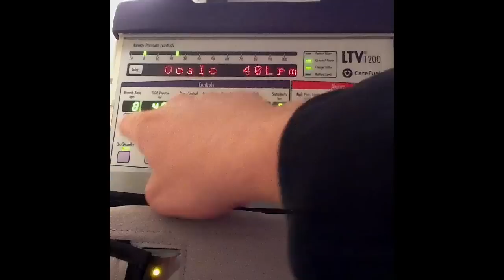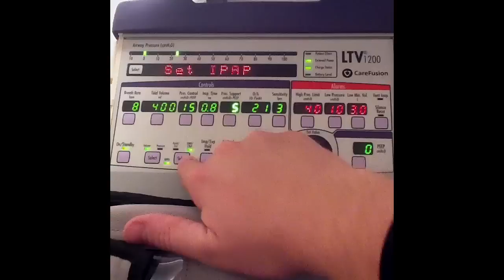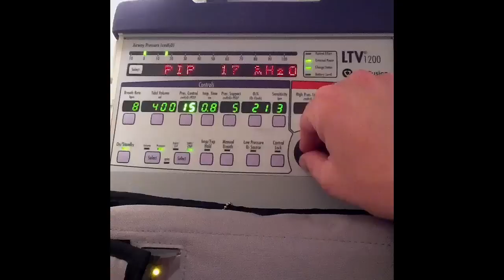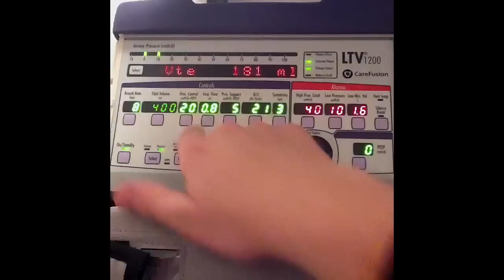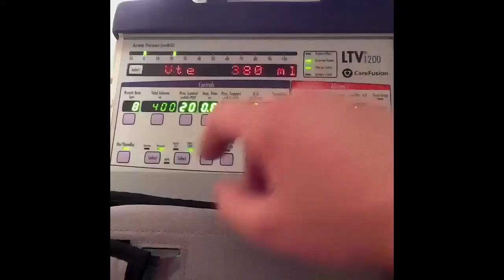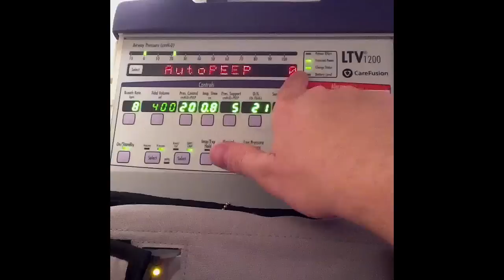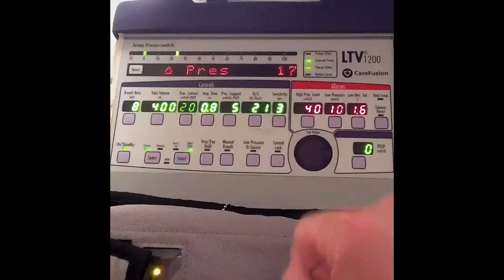LTV Part 3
Changing the mode of ventilation, changing from volume control to pressure control and assessing auto PEEP, plateau pressure and static compliance.